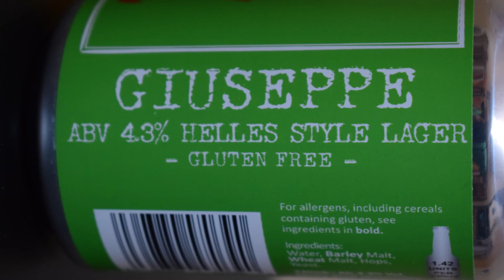Firebrick Giuseppe PL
Ale Degustacja angielskiego lageru: Firebrick Giuseppe

Warzony przez Firebrick Brewery

KONTYNENTALNY LAGER W STYLU HELLES. BEZ GLUTENU JEST PREMIĄ … TO ZNAKOMITY LAGER.

„Giuseppe Gluten Free” to piwo typu lager w stylu kontynentalnym, które w swoim stylu znanym z nazwy uwalnia osoby nietolerujące glutenu na całym świecie od despotycznych skurczów żołądka i niedoli towarzyszącej zwykłym piwom na bazie jęczmienia i pszenicy.
Giuseppe Garibaldi, wielki popularny bohater zjednoczenia Włoch, był już żywą legendą, kiedy przybył do South Shields 21 marca 1854 r. Aktywny rewolucjonista miał wiele wspólnego z Josephem Cowenem z Blaydon, z którym stali się wielkimi przyjaciółmi, przebywając z nim w swoim domu Stella House. Witany entuzjastycznie przez mieszkańców Tyneside podczas jego pobytu, Cowen wręczył mu w ich imieniu złoty miecz; napis brzmiał: „Przedstawione generałowi Garibaldiemu przez lud Tyneside, Friends of European Freedom, Newcastle-upon-Tyne, kwiecień 1854”.